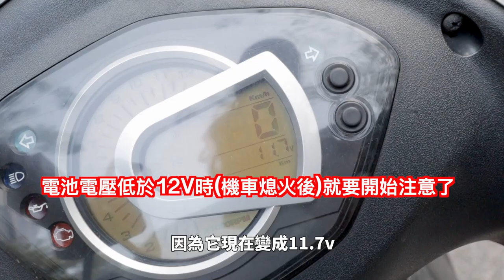三陽機車GT125電池自己換⎜從我犯的錯誤學習換電池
♦︎多功能2分棘輪扳手套筒起子頭50件工具組